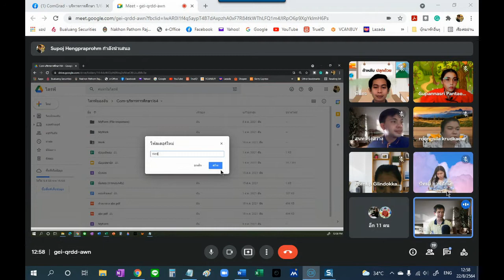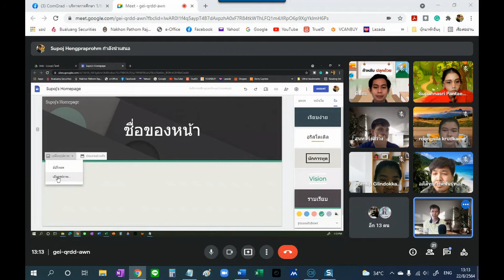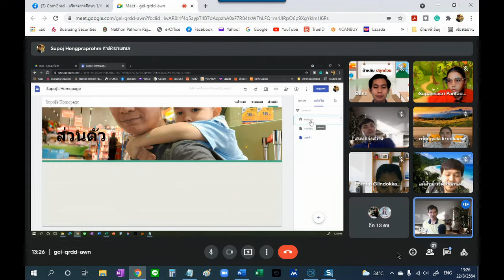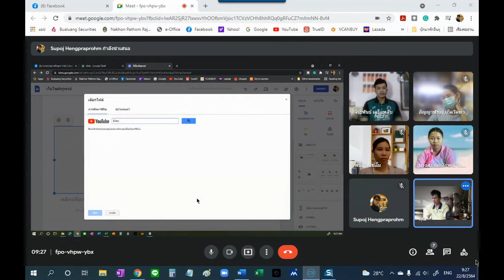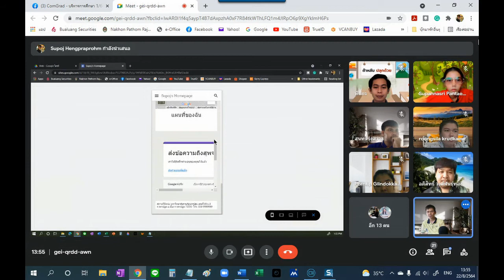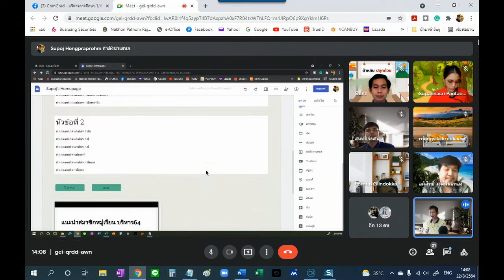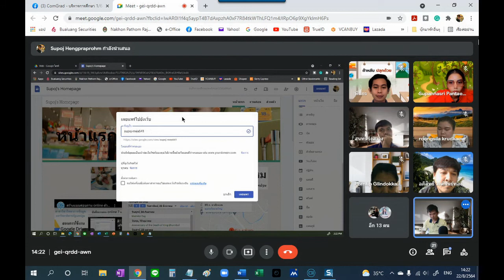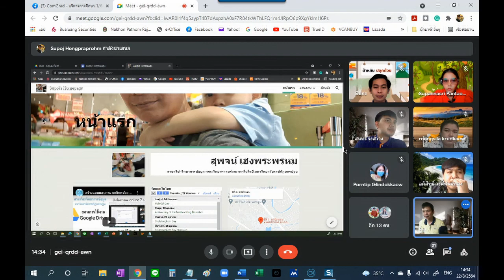สร้างเว็บไซต์ง่าย ๆ ด้วย Google Sites ฉบับเต็ม [Data Science NPRU]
บันทึกการสอน online วันที่ 22 สิงหาคม 2564

แนะนำวิธีการสร้างเว็บไซต์ง่าย ๆ ตั้งแต่เริ่มต้นจนมีเว็บไซต์เป็นของตนเอง ด้วย Google Sites โดย ผศ.ดร.สุพจน์ เฮงพระพรหม